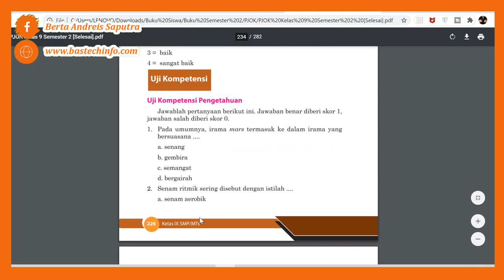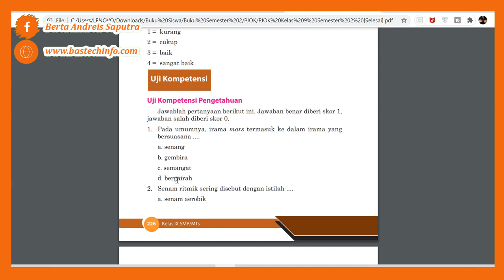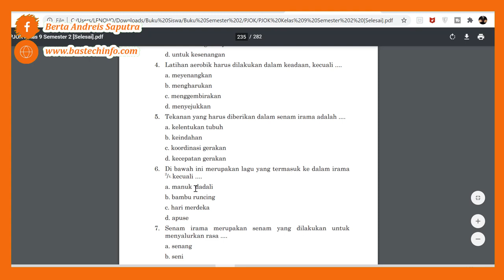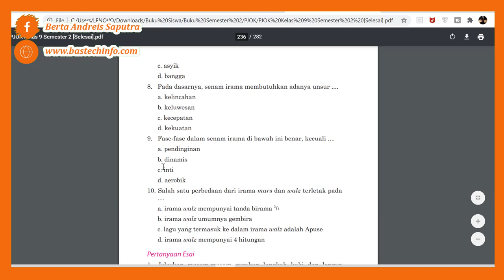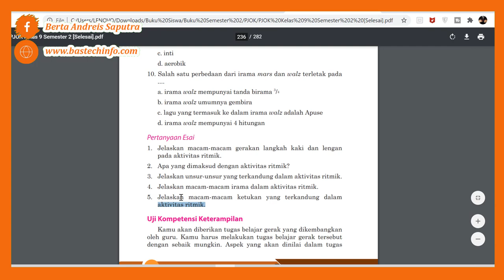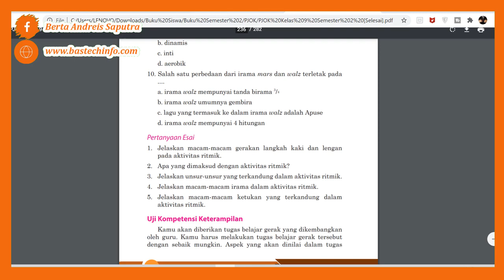Jawaban PG Dan Esai Uji Kompetensi Halaman 226 - 228 Penjaskes Kelas 9 Bab 7 (Senam Ritmik)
Jawaban PG Uji Kompetesi Pengetahuan Penjaskes Kelas 9 Halaman 226 Bab 7, akan kita bahas pada kesempatan kali ini, kita akan bahas jawaban dari pertanyaan-pertanyaan tersebut. Pada Semester 2 ini, diharapkan kepada semua siswa untuk lebih giat lagi dalam belajar. Semoga dengan adanya pembahasan ini, teman-teman bisa terbantu dalam mengerjakan tugas.

Pada pembahasan kali ini, teman-teman diberikan tugas oleh guru untuk mengerjakan atau menyelesaikan jawaban dari uji kompetensi pengetahuan pilihan ganda dan esai Halaman 226-228 PJOK Kelas 9. Semoga pembahasan ini bisa bermanfaat.

Uji Kompetensi Pengetahuan
Penjaskes/PJOK
Bab 7 (Aktivitas Ritmik)
Halaman 226  s/d 228
Pilihan Ganda (PG) dan Esai
Kelas 9 (IX) SMP/MTS
Jawaban PG Uji Kompetensi Pengetahuan PJOK Kelas 9 Halaman 226
Jawaban PG Uji Kompetensi Pengetahuan Halaman 226 PJOK Kelas 9
Jawaban Pertanyaan Esai Halaman 228 Penjaskes Kelas 9

Uji Kompetensi Pengetahuan
Jawablah pertanyaan berikut ini. Jawaban benar diberi skor 1, jawaban salah diberi skor 0.
1. Pada umumnya, irama mars termasuk ke dalam irama yang bersuasana .
a. senang
b. gembira
c. semangat
d. bergairah

2. Senam ritmik sering disebut dengan istilah .
a. senam aerobik
b. senam yoga
c. senam poco-poco
d. senam irama

3. Pada dasarnya, tujuan seseorang melakukan senam aerobik baik di sangar senam maupun di tempat-tempat tertentu adalah .
a. untuk menjaga kesehatan
b. untuk penyembuhan
c. untuk kebugaran jasmani
d. untuk kesenangan

4. Latihan aerobik harus dilakukan dalam keadaan, kecuali .
a. meyenangkan
b. mengharukan
c. menggembirakan
d. menyejukkan

5. Tekanan yang harus diberikan dalam senam irama adalah .
a. kelentukan tubuh
b. keindahan
c. koordinasi gerakan
d. kecepatan gerakan

6. Di bawah ini merupakan lagu yang termasuk ke dalam irama 2/4, kecuali .
a. manuk dadali
b. bambu runcing
c. hari merdeka
d. apuse

7. Senam irama merupakan senam yang dilakukan untuk menyalurkan rasa .
a. senang
b. seni
c. asyik
d. bangga

8. Pada dasarnya, senam irama membutuhkan adanya unsur .
a. kelincahan
b. keluwesan
c. kecepatan
d. kekuatan

9. Fase-fase dalam senam irama di bawah ini benar, kecuali .
a. pendinginan
b. dinamis
c. inti
d. aerobik

10. Salah satu perbedaan dari irama mars dan walz terletak pada
a. irama walz mempunyai tanda birama 3/4
b. irama walz umumnya gembira
c. lagu yang termasuk ke dalam irama walz adalah Apuse
d. irama walz mempunyai 4 hitungan

Pertanyaan Esai
1. Jelaskan macam-macam gerakan langkah kaki dan lengan pada aktivitas ritmik.
2. Apa yang dimaksud dengan aktivitas ritmik?
3. Jelaskan unsur-unsur yang terkandung dalam aktivitas ritmik.
4. Jelaskan macam-macam irama dalam aktivitas ritmik.
5. Jelaskan macam-macam ketukan yang terkandung dalam aktivitas ritmik.

Sekian untuk pembahasan jawaban PG Dan Esai Uji Kompetensi Pengetahuan Penjaskes Kelas 9 Halaman 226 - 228. Jika sekiranya ada jawaban yang kurang jelas, teman-teman bisa tanyakan pada kolom komentar dibawah. Semoga pembahasan Penilaian pengetahuan ini bisa bermanfaat bagi teman-teman semua dan terimakasih telah berkunjung ke blog ini.